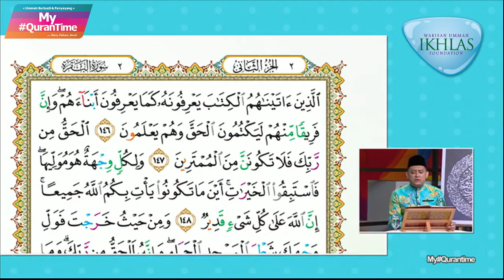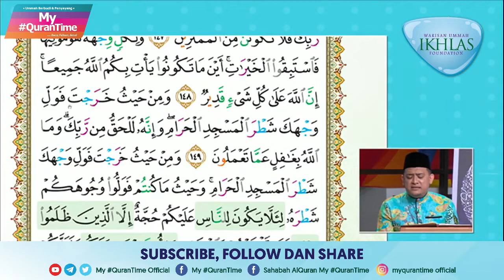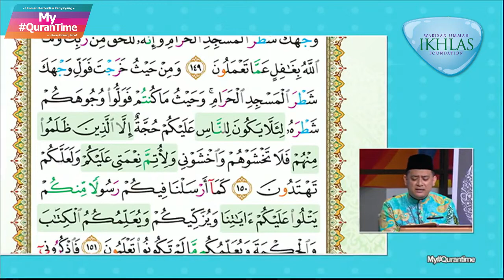Surah Al-Baqarah 146-150 My QuranTime